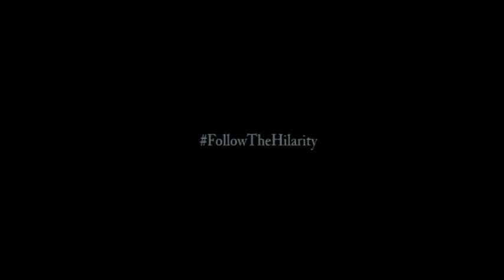EPISODE 4 - FREESTYLE CONTENT Vol 2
A Hilarity Hills couple seek marriage Counseling, An inspiring video star gets introduced to Hilaritywood and One Breakup you never saw coming. Also Featuring Custom Freestyles from New Jersey's own Adam Wilson, Lyric Lee & Manifest.